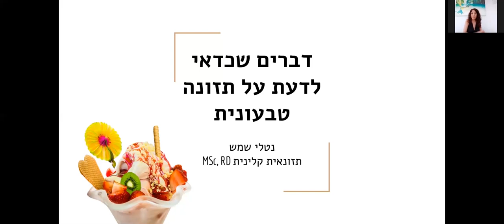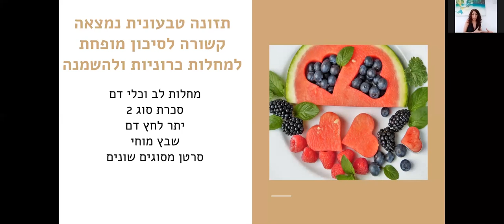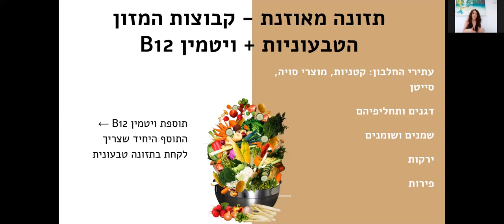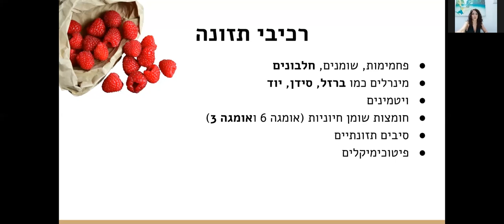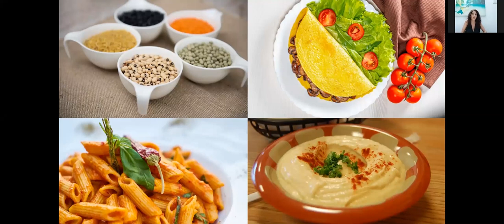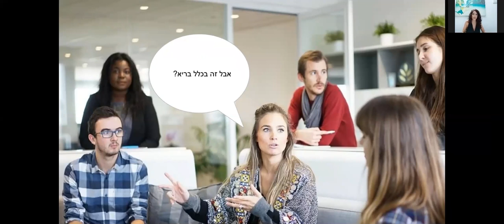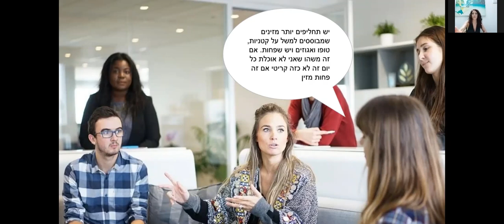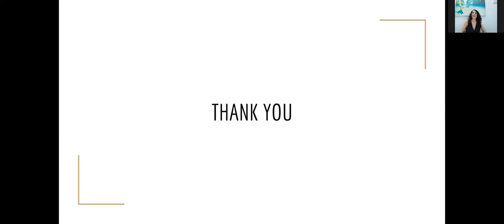נטלי שמש, תזונאית קלינית - "דברים שכדאי לדעת על תזונה טבעונית".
מתוך הוובינר של ויגן פרנדלי מאי 2020